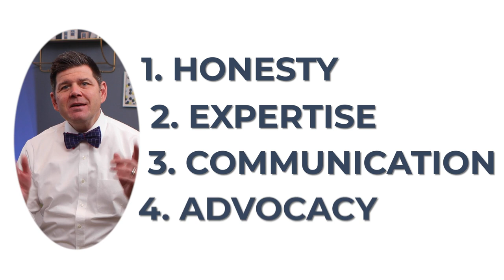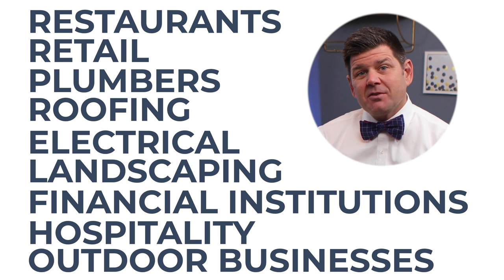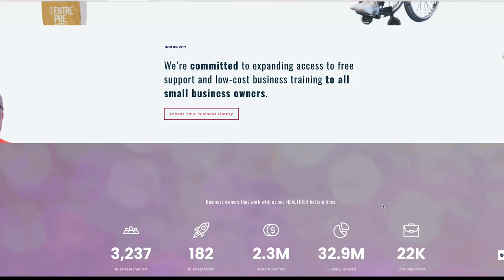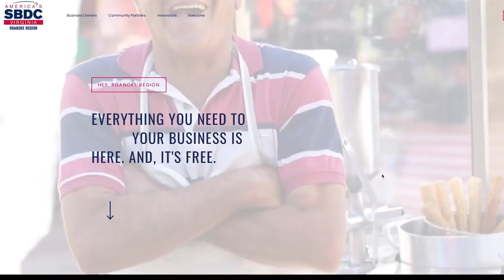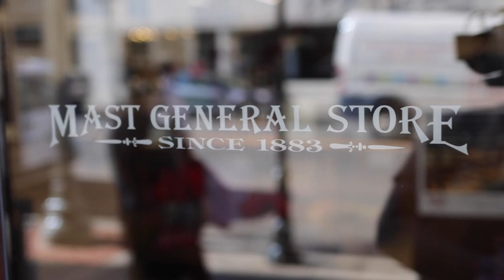Starting a Small Business in Virginia | Roanoke VA May Be the Place For You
In this video, we're going to take a look at starting a Business within the Roanoke, VA Region.

The Roanoke VA area is a vibrant and growing community, and it's the perfect place to start a new business. We'll be discussing the resources available to entrepreneurs, the process of starting a business, and what it takes to be successful in Roanoke. 👨💼📈💵💰

We'll also be covering some of Cone Realty Group’s pillars for success including Honesty, Expertise, Communication and Advocacy, and sharing success stories from local small business owners who have found success in Roanoke.

Whether you're a new entrepreneur in the tech space or a manufacturer of goods and services or an established business owner, this video will provide valuable information on how to start a small business in Roanoke. 👨💼🏭📦

LICENSING
Licensed in the Commonwealth of Virginia:
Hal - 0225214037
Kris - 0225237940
Brokered by:
1320 Central Park Blvd Suite 200 Fredericksburg, VA 22401